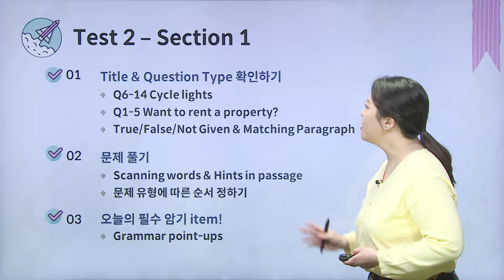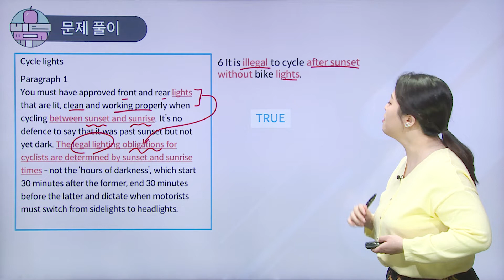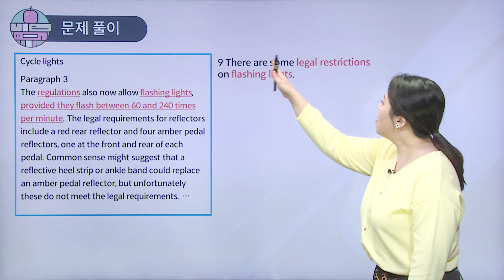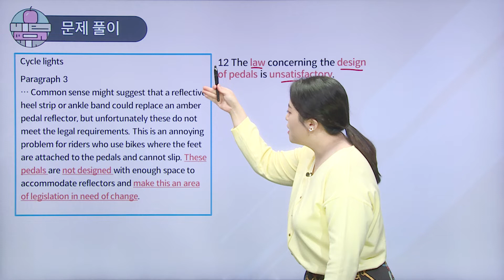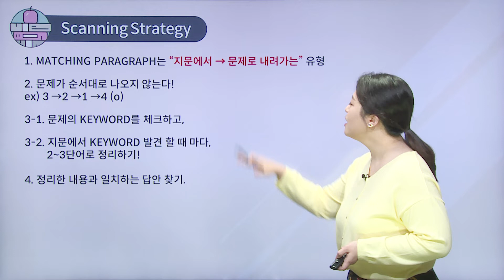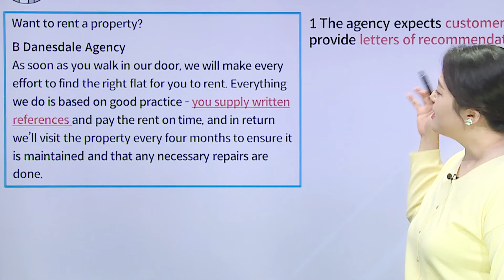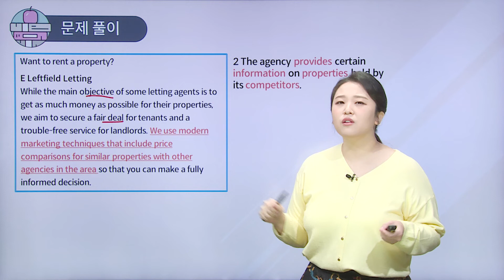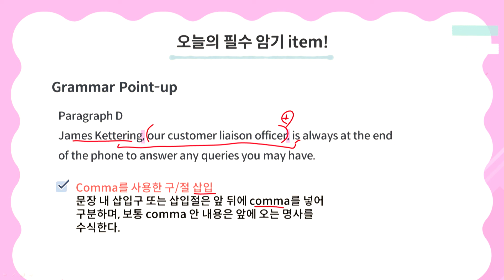[파고다인강] Cambridge IELTS 17 🎉General Reading ✅ 무료 강의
✨ 최신 경향 ✨ 캠브리지17 제너럴 리딩 !!

✅ 최신 교재로 빠르고 쉬운 목표달성을 위한 강의!
✅ 아이엘츠 리딩 T/F/NG 그리고 Matching! 🤩

Cambridge IELTS 17 🎉General Reading 6강 (TEST2 Section1)

📌 파고다 아이엘츠 최신 인강 보러가기!

📌 목표달성 슈퍼패스 보러가기!